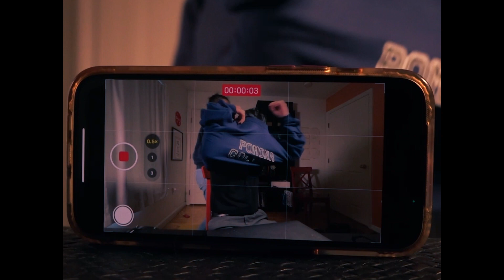Myopia - Short Film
A student film about two people who constantly find themselves at the right place at the wrong time.

Directed by Jasper Lavan
Written by Yahney-Marie Sangaré

Staring:
Abigail Gerstein
Kai Avila
Elijah Speckart

Featuring work from:
Sachsen Belinsky
Elena Gutierrez

Including:
"Ripped Jeans" by Reed Roddy-Johnson